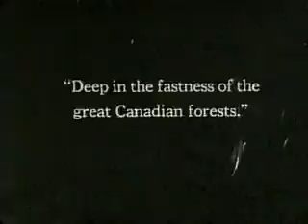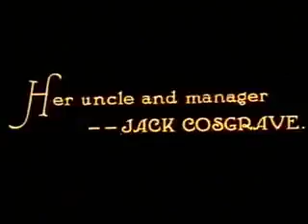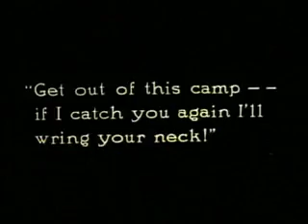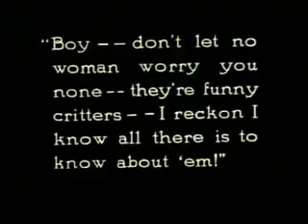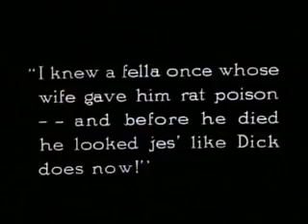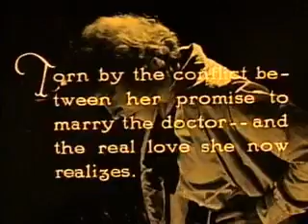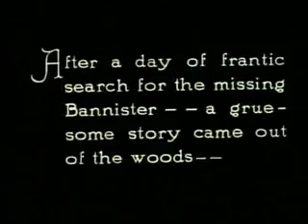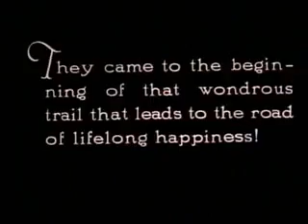Wolf Blood (1925)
Dick the lumberjack gets a blood transfusion with unexpected results. Wolf Blood, also known as Wolfblood: A Tale of the Forest, is the oldest surviving werewolf movie. Starring and directed by George Chesebro.